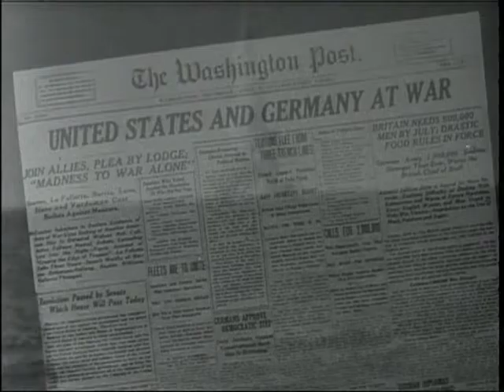The Great War - Part 1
This documentary explores the impact f World War I on Nevada and its citizens. The program was written and produced by Jack Kelly and edited by Ethan Salter for KNPB Channel 5 Public Broadcasting in Reno, NV